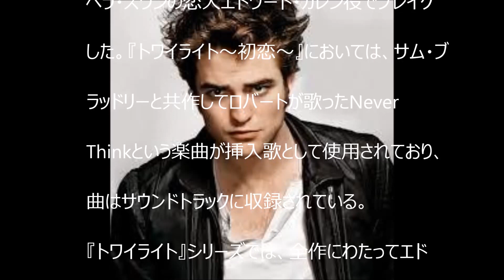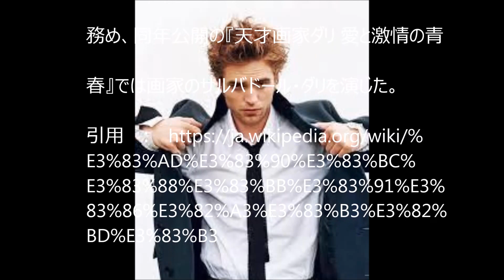ロバート・ダグラス・トーマス・パティンソン（Robert Douglas Thomas Pattinson、1986年5月13日 ）は、イギリスの俳優、モデル、歌手。【dennou2015】